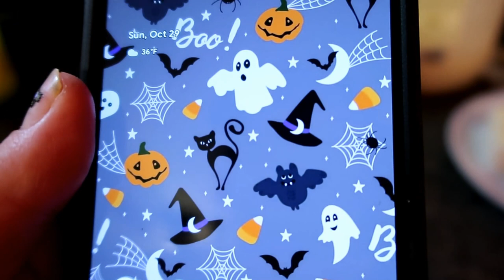Happy Halloween 2023!